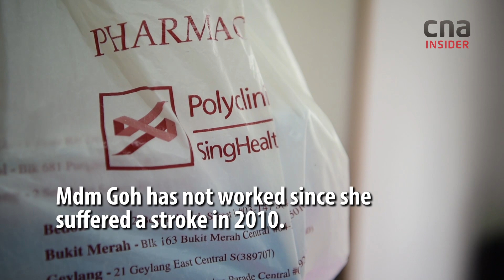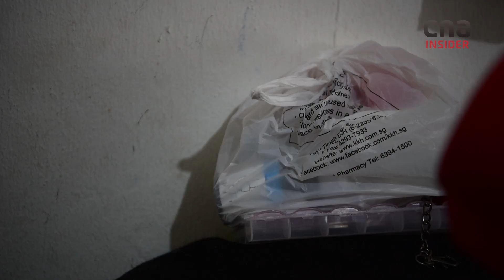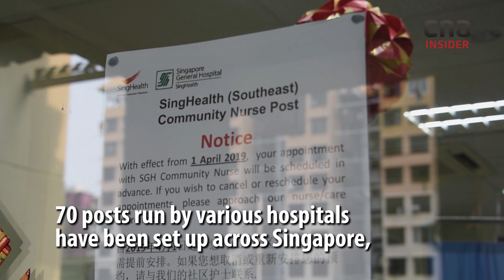The Community Nurse Helping Chinatown's Elderly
While working in general surgery, nurse Chua Yu Ru saw patients - especially elderly ones - who kept returning to amputate more of their limbs because they'd managed their chronic health conditions, such as diabetes, poorly. Disturbed, she wondered if she could do more to prevent repeat admissions.

Her chance came when the Singapore General Hospital set up 2 nursing posts in Chinatown, a district with low-income neighbourhoods like Jalan Kukoh. As a community nurse, she now helps elderly residents manage multiple chronic diseases like high blood pressure and chronic heart failure.

Since 2017, 70 nursing posts with 210 community nurses have been set up by various hospitals across Singapore, as part of the Ministry of Health's initiative.